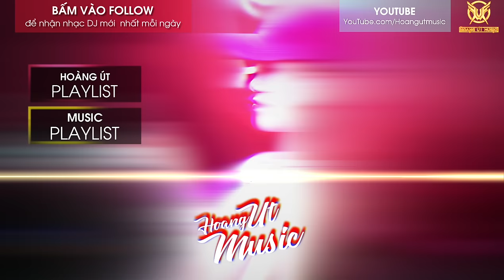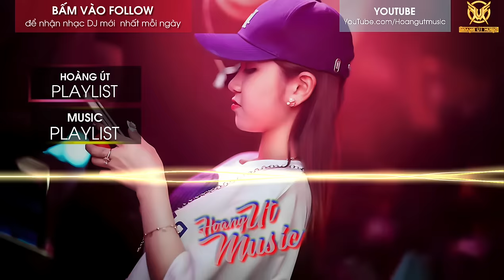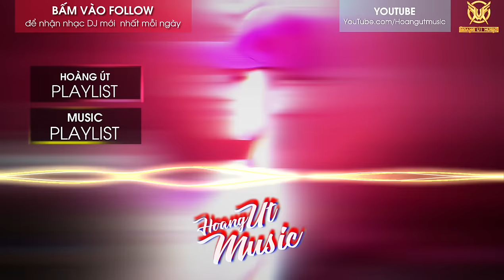MASHUP 6 IN 1 VER 2 - KỲ ANH REMIX || NHẠC REMIX HOT TIKTOK HAY NHẤT HIỆN NAY - HOÀNG ÚT MUSIC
☛ Nhấn chuông 🔔 thông báo để không bỏ lỡ  những video mới nhất nhé !

✔️ Hoàng Út Music - là kênh nghe nhạc sử dụng nội dung âm thanh của các producer và ca sĩ

✔️ Video Sẽ Được gỡ xuống nếu có bất kỳ phản hồi nào về phía tác giả

© Bản quyền video thuộc về - Hoàng Út Music
© Copyright by : Hoàng Út Music